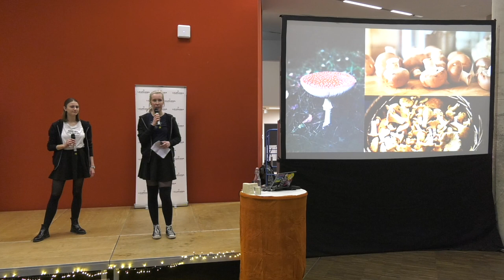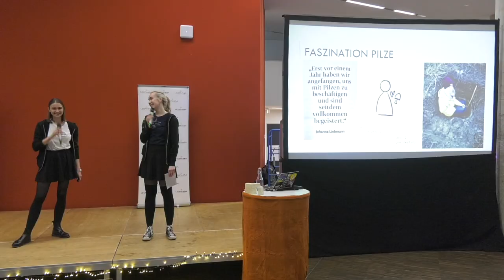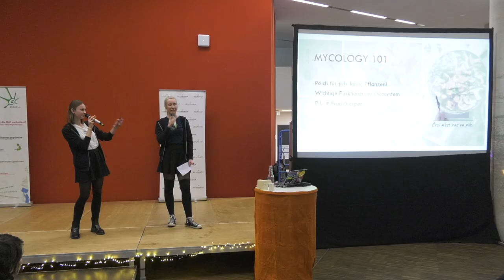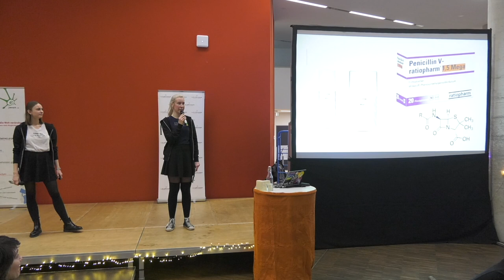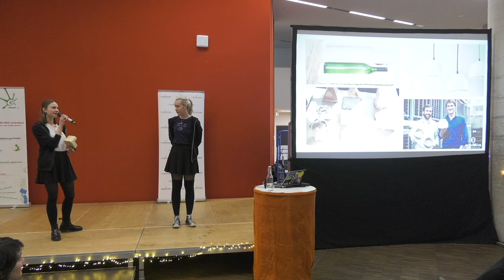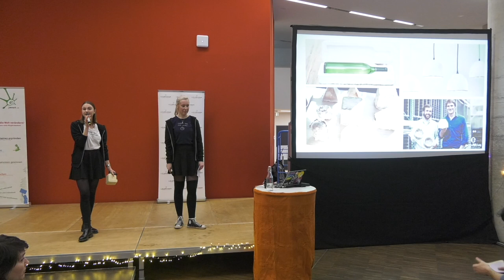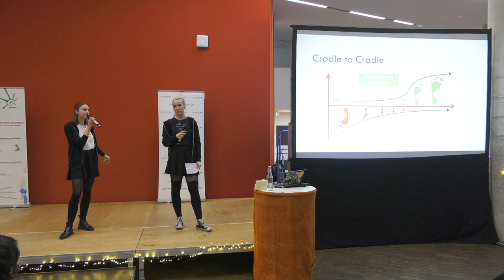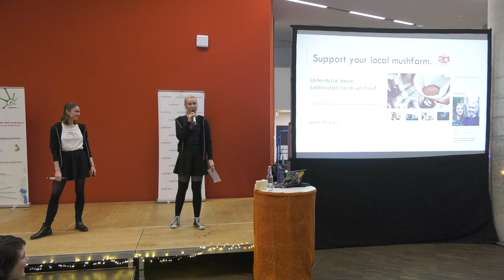Johanna Liebmann & Caroline Gebert | Pilzliebe (JANUN Science Slam)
Mit Essen spielt man nicht - aber man slammt darüber! Unter diesem Motto standen am 5. Februar 2020 vier Wissenschaftler*innen(-teams) und ein Start Up an der Leuphana Universität Lüneburg auf der Bühne und haben uns beim Sustainability Science Slam, veranstaltet von JANUN e.V. und der Fakultät Nachhaltigkeit, neues Wissen über ihre Forschungsbereiche mit auf den Weg gegeben.
Johanna Liebmann und Caroline Gebert slammen über ihre Liebe zu Pilzen und ihr Start-Up "Pilzliebe".
Die weiteren Videos findet ihr auf dem JANUN-Channel!